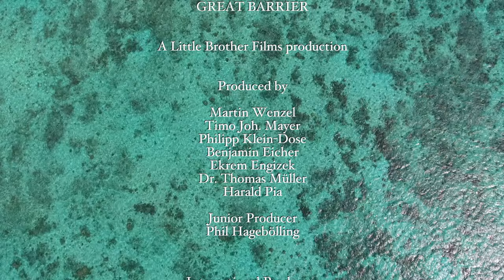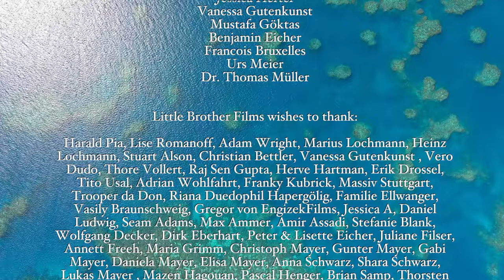GREAT BARRIER REEF | Explore the beauty and diversity of the world's largest coral reef!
Explore the beauty and diversity of the world's largest coral reef! Located off the coast of Queensland Australia, The Great Barrier Reef is home to the biggest diversity of species on the planet and is composed of over 2,900 individual reefs.

Directed by Timo Joh Mayer

Great Barrier Reef | Nature Documentary

NOTICE: All films uploaded to FilmIsNow are legally licensed, and we have YouTube rights for specific territories.

FilmIsNowFamily Movie is your first stop for the best family full movies, trailers, and much more! The FilmIsNow team is dedicated to providing you with all the best new videos because just like you we are big movie fans.